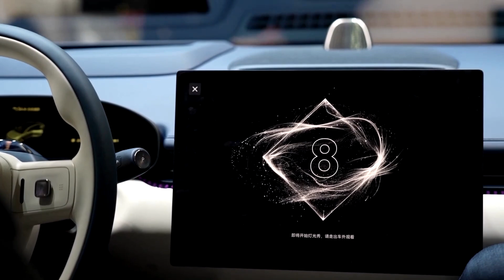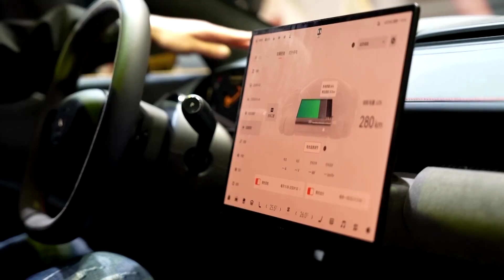China to US: stop 'unreasonable suppression' of our firms | REUTERS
China urged the US to stop what it calls ‘unreasonable suppression’ of its companies, including EV makers. The comments came in response to Washington’s proposals to ban Chinese software and hardware in vehicles due to national safety concerns.